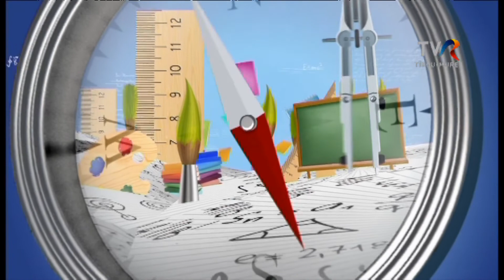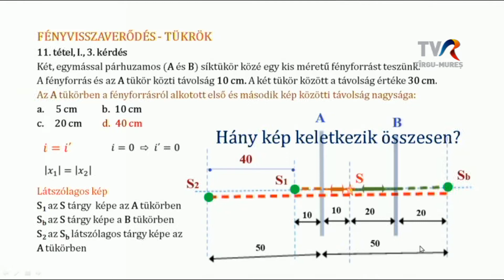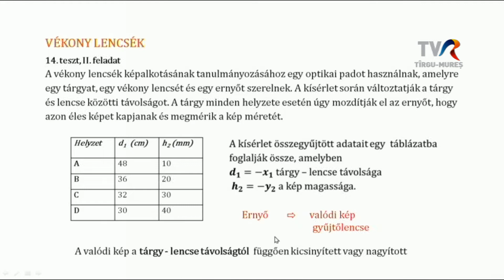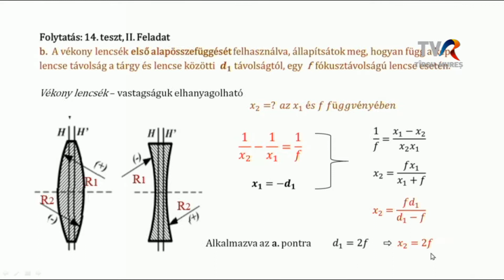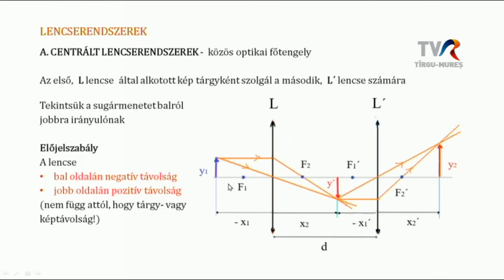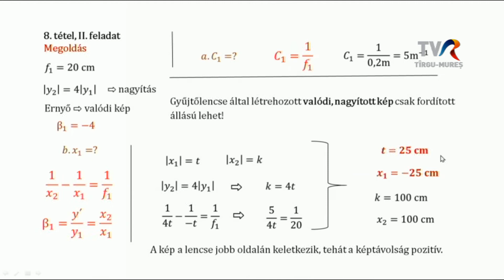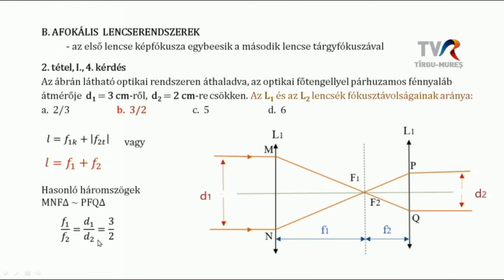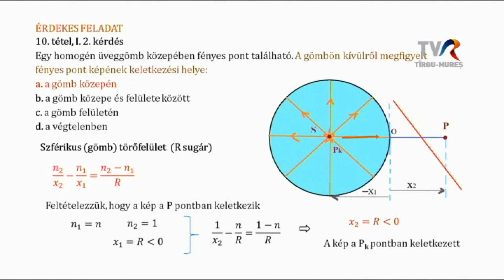Telesuli Fizika XII. osztály - 18. Lecke